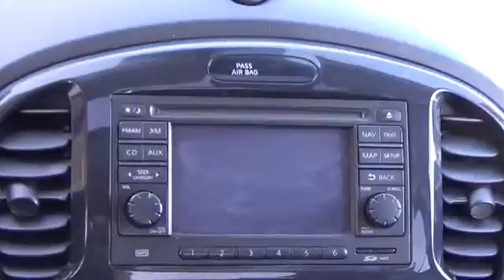2012 Nissan JUKE Aurora | Denver N13489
Don't miss this 2012 Nissan JUKE. It's equipped with Automatic transmission and features a Cayenne Red exterior. With 72577 miles, You'll want to take this car home. Make a great choice today.